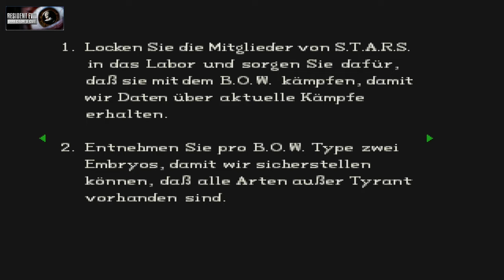Let´s Play: Resident Evil Director´s Cut - Playstation 1 [ Wesker? Wiebiddää? ] # 7